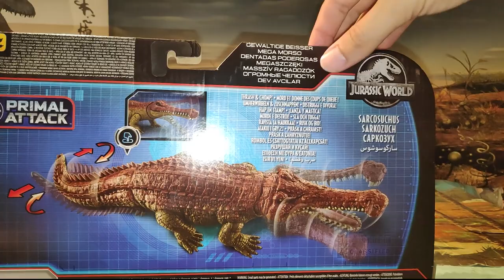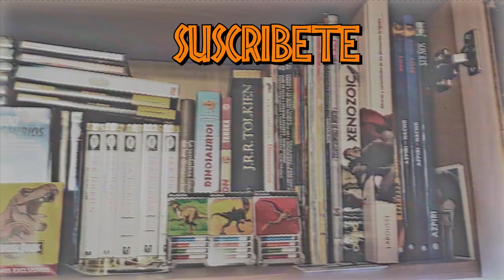UNBOXING Y REVIEW SARCOSUCHUS IMPERATOR JURASSIC WORLD PRIMAL ATTACK!! // MATTEL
Uno de los cocodrilomorfos más grandes que han existido jamás, porfín lo tenemos en la linea de juguetes de JW